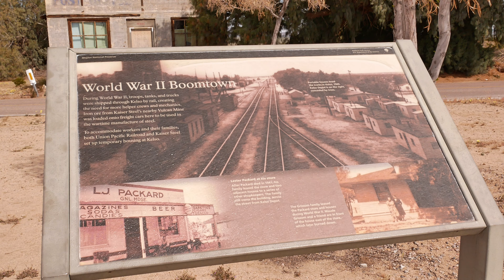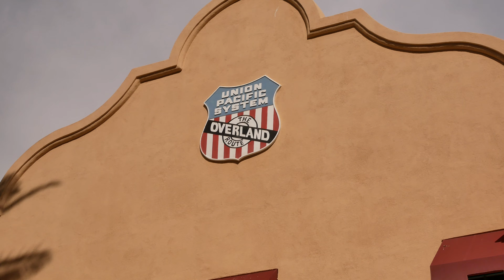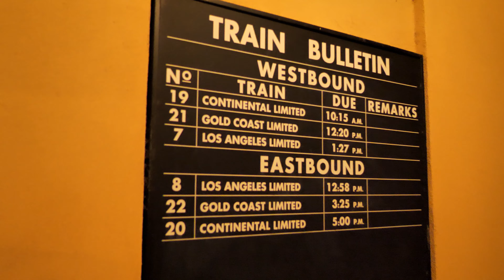Kelso Depot 2019 4K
A short video of Kelso Depot in the Mojave National Preserve.